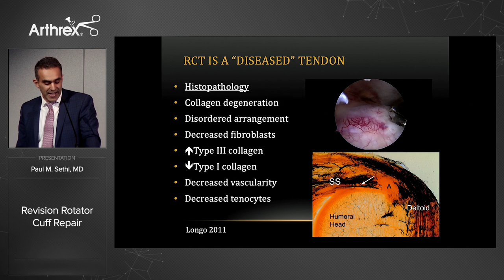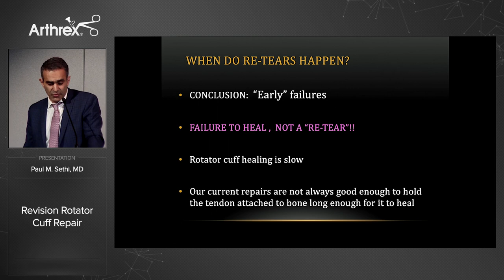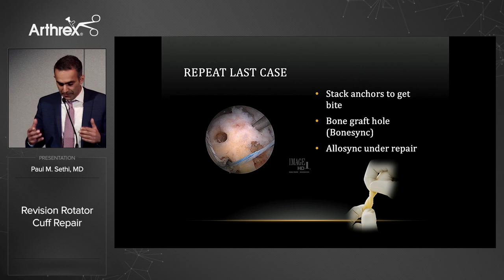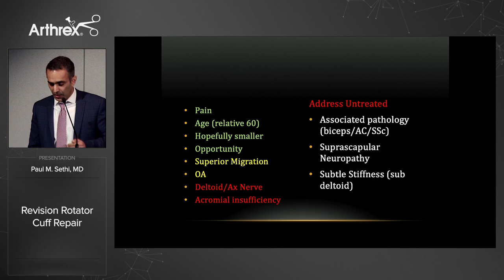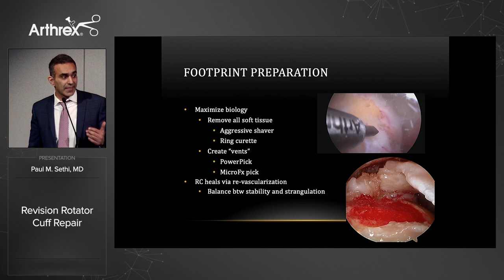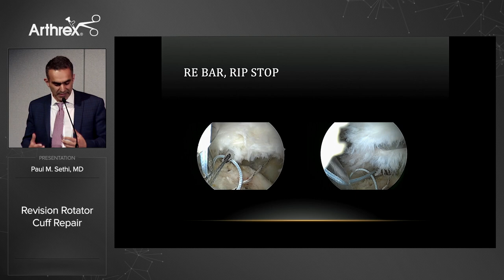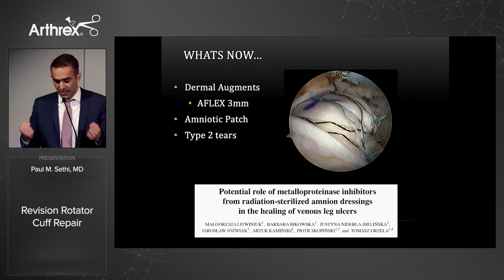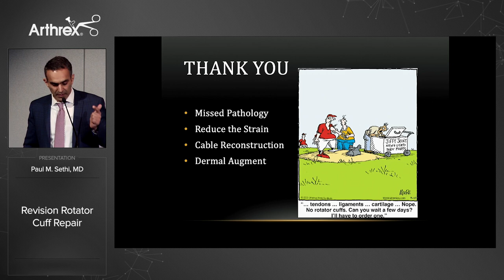Revision Rotator Cuff Repair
Paul M. Sethi, MD (Greenwich, CT), discusses the challenges of revision rotator cuff repair and his treatment paradigm, including identification of missed pathology at the index procedure and biologic augmentation options for revision.